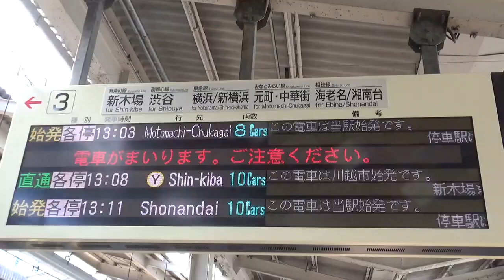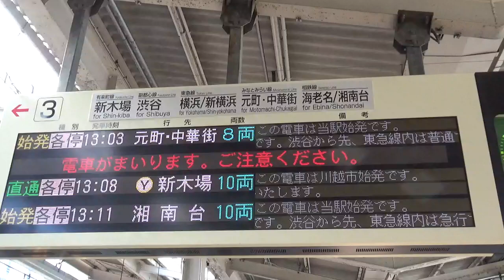【新しくなった発車標備考欄】 和光市駅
2023年3月18日から停車駅等が変わったため、発車標の備考欄も変わりました。